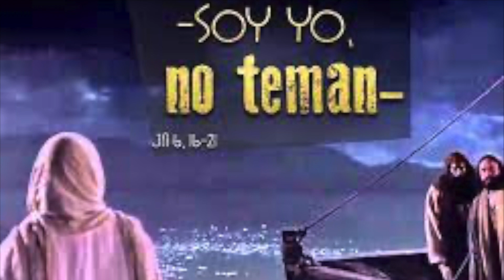Evangelio Sábado de II de Pascua 22 de abril de 2023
Evangelio Jn 6, 16-21